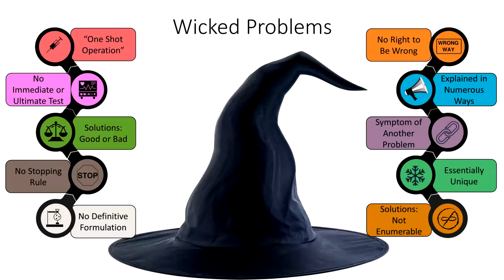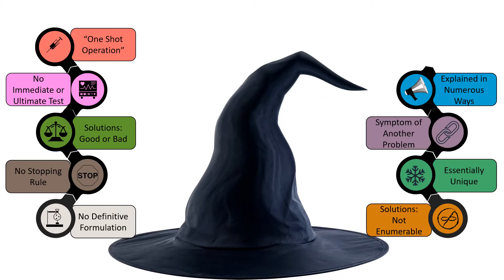Change Model: Understanding Wicked Problems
At some level, all organizational changes are wicked problems.  That is, they have characteristics that make them best guesses at the way the organization should change and move forward.  Inherently organizational, transformational changes meet many of the criteria for wicked problems, and they are therefore unsolvable.